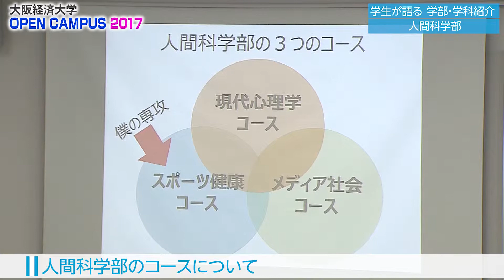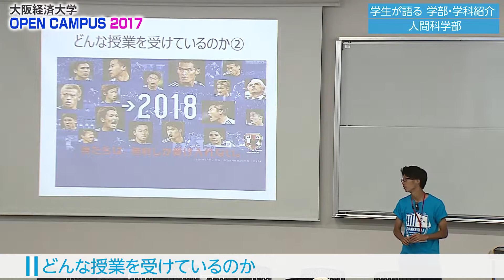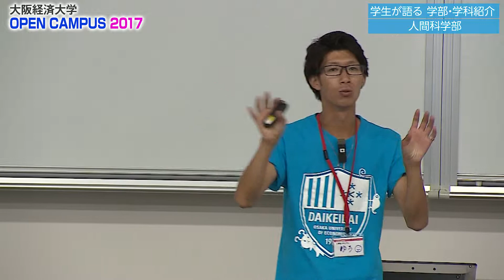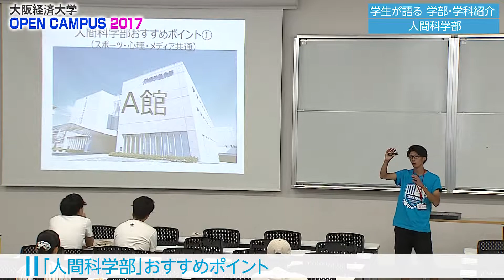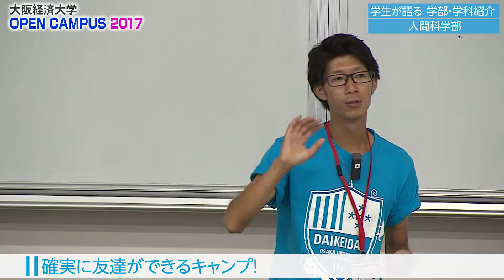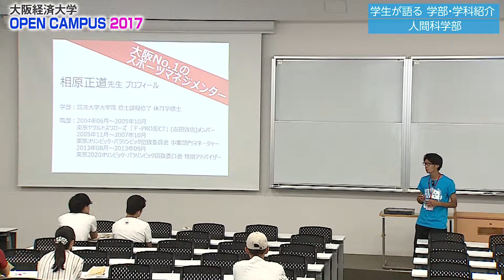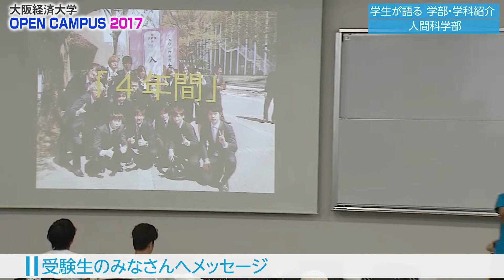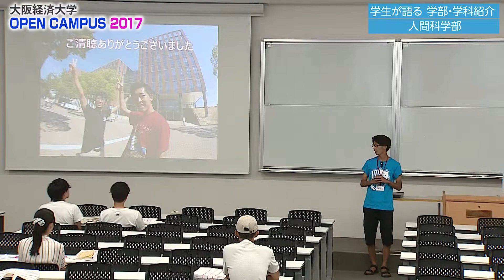大阪経済大学 オープンキャンパス2017 学生が語る学部・学科紹介（人間科学部）その1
学生スタッフが、自身が所属する学部・学科で学んでいることについて紹介します。
学生の視点で紹介するので、本学での学びがダイレクトにイメージできます。